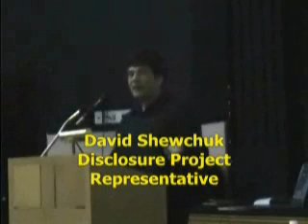Toronto Press Conference on UFO Disclosure - May 9 2006 - Part 2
Speakers include Hon. Paul Hellyer, former Canadian Minister of National Defence and Dr. Steven Greer of the Disclosure Project.

De La Salle Oaklands Collage, 131 Farnham Ave. Toronto, Ontario, Canada.